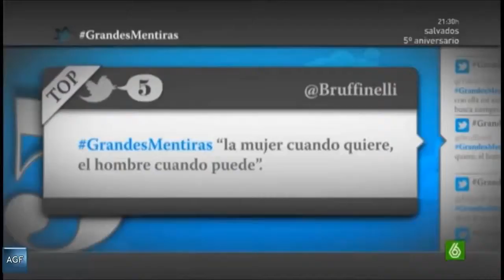quien no se levanta un dia con el rabo alzado